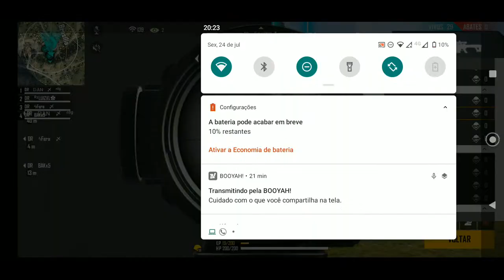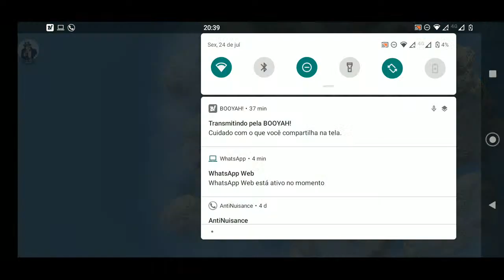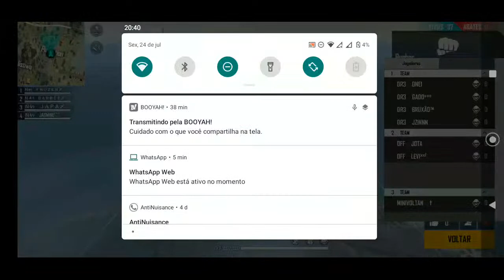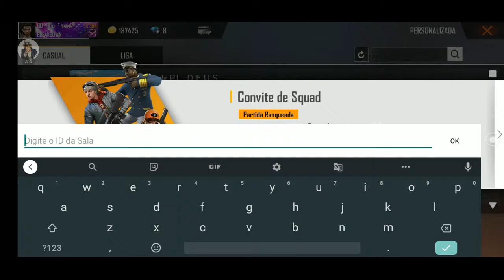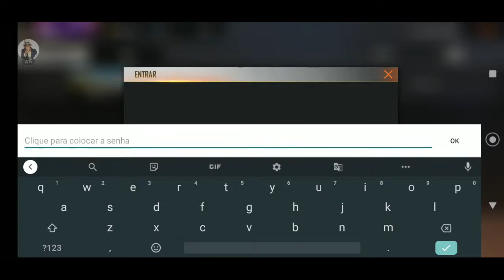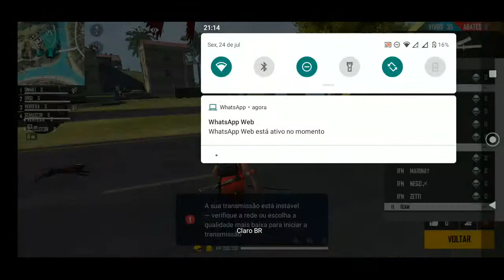XTREINO BREAKDOWN 24/07 GRUPO C e D.